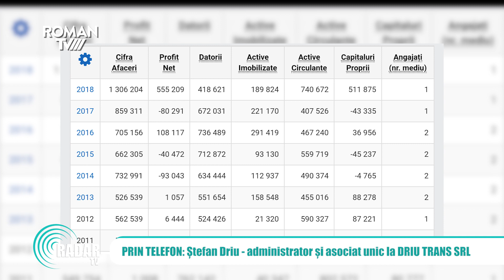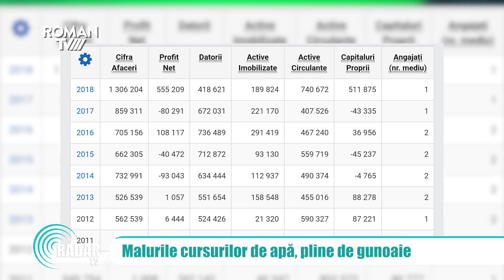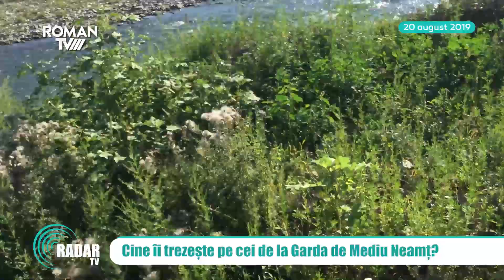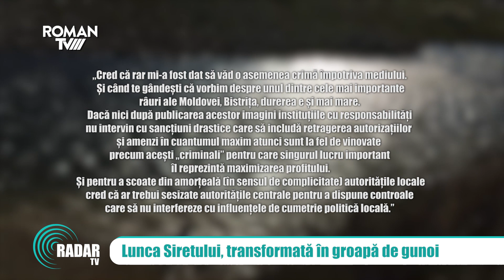Radar TV S02E39 - Lunca Siretului transformată în groapă de gunoi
CRIMĂ! Deșeuri din construcții, folosite la întărirea malurilor
Autoritățile preferă să nu comenteze
Malurile cursurilor de apă, pline de gunoaie
Cine îi trezește pe cei de la Garda de Mediu Neamț?
Zeci de anvelope uzate, abandonate pe marginea drumului
Sufocați de gunoaie si de nepăsarea autorităților
Lunca Siretului transformată în groapă de gunoi